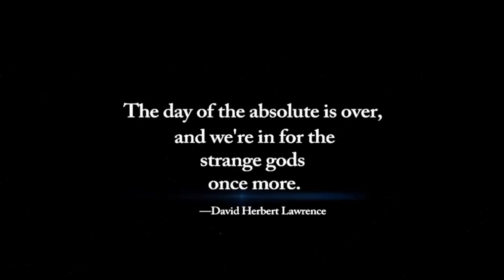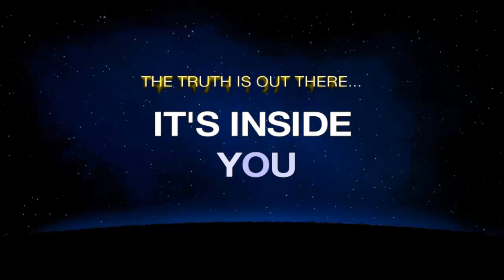Medicine Bear Whitebow & John Stormm: MKUltra Reality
Two Gen1 and Gen2 MKUltra program veterans discuss the reality and mechanics of the covert mind control programs that use targeted individuals, from childhood, to conduct extraordinary operations within and outside the military system.

Medicine Bear discloses here, for the first time, his own background as an adopted child brought into a Luciferian family where he was systematically prepared and deployed by MK-Ultra and MK-DELTA, under the umbrella of the Phoenix Project, as an operative and programmed assassin.

An orphan born in 1953, John Stormm was taken from his orphanage at a very young age by the CIA and was inducted into the first generation MK Ultra super soldier program, ran by Nazi doctors and scientists where he would be trained to become an "Ultra" and fight communists.

After years of grueling training that left most of the child subjects mentally unstable and some dead, John was one of the few to finish the program. Experiencing years of rigorous training involving electro shock experiments and live ammunition war games, John developed  "superhuman abilities", augmented by implants, augmented bone and skin structures, and trained in martial arts, as well psychic warfare skills.

We discuss the spectrum of clandestine operations under CIA and Military Intelligence; the backgrounds and selection of "recruits"; the spiritual backdrop of Satanism, Luciferianism, and black magic; the hidden masters who sit behind the scenes, the "masters of puppets". We also delve into UFOs, MiLABS (military abductions), remote viewing; the current state of PUBLIC mind control via the media, electronics, and political manipulations.